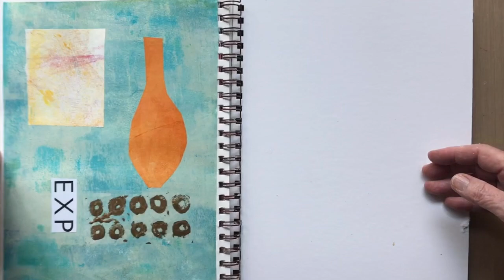Art Journal May 2021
Flip-through of my current collage sketchbook.